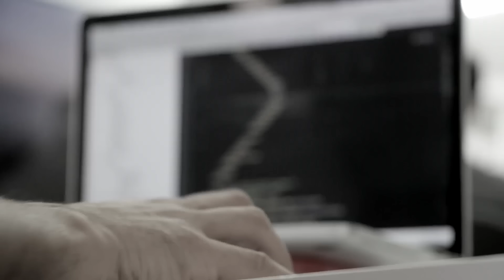Generative AI Game Creation Platform by RiseAngle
RiseAngle: Democratizing Game Creation via Generative AI-powered Game Creation Platform.

If you are looking for a generative AI game creator, AI game generator, AI game maker, or AI game builder, to create your game, or speed up your game development, join the waitlist today!